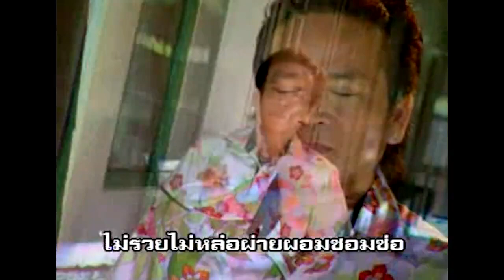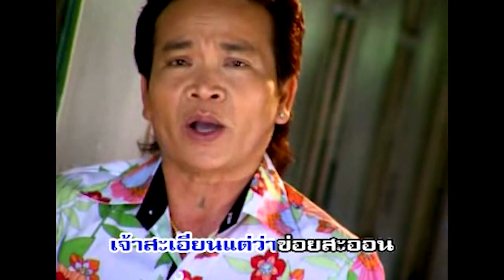[KARAOKE] ลำแพน ชีวิตฮ้าง l พรศักดิ์ ส่องแสง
เพลง ลำแพน ชีวิตฮ้าง